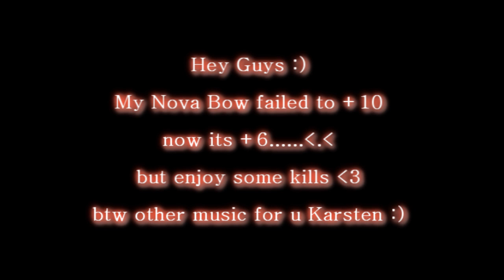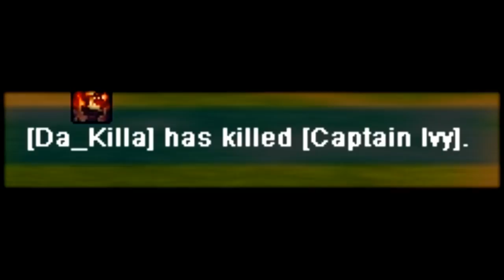Doener_1 & Da_Killa